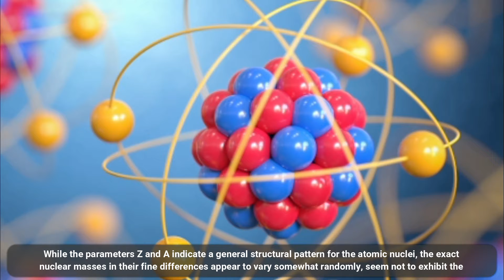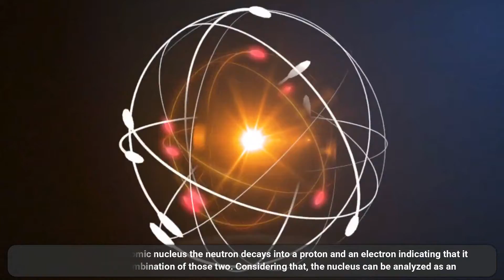Study on Polytopes and Nuclear Structure